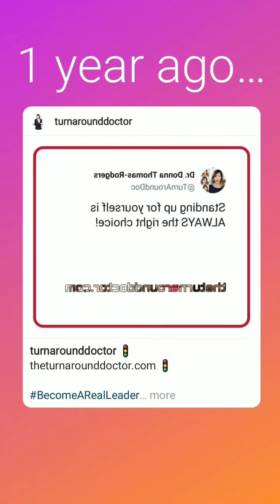Feb 25, 2022 ~ Journée ~ Dr. Donna Thomas-Rodgers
This Journée features a Turn Around Risk, a Business 101 and you Ever Notice That.

(This video was created using PicsArt, Instagram Filters, YouCut, Snapchat Filters, Twitter, KineMaster, Canva, Unfold, Instagram Stories and Instagram Memories).

Credits:

Executive Producer: Dr. Donna Thomas-Rodgers
Created by: Dr. Donna Thomas–Rodgers
Flumsitions: Power Starters Production
Production: Power Starters Production
Editing: Power Starters Production
Graphics: Dr. Donna Thomas-Rodgers
Music Produced By: Detroit Red
Genre: Red Symphony
Styling: D. Howard